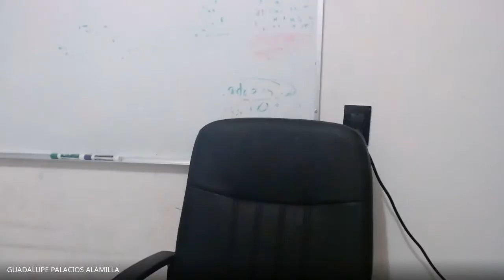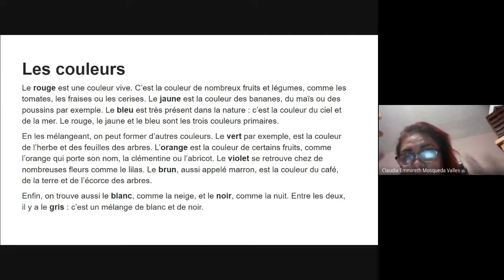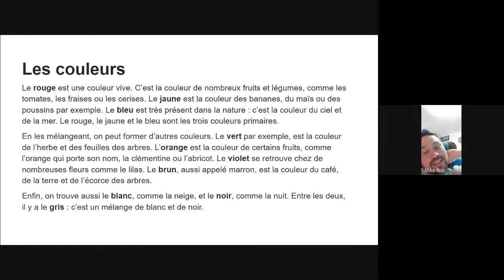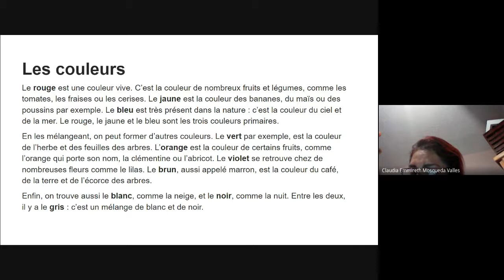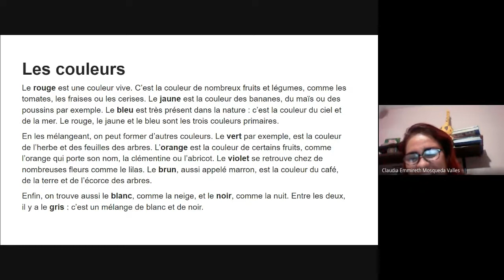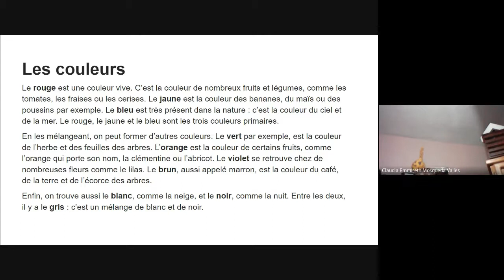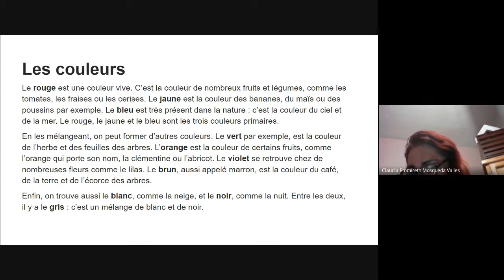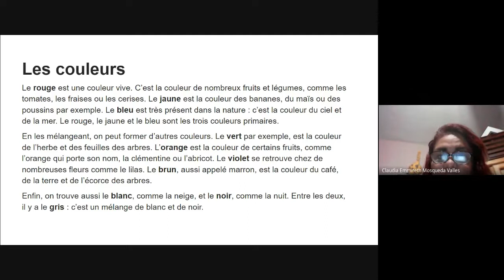LES COULEURS EN FRANÇAIS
NOUS APPRENONS LES COULEURS EN FRANÇAIS.